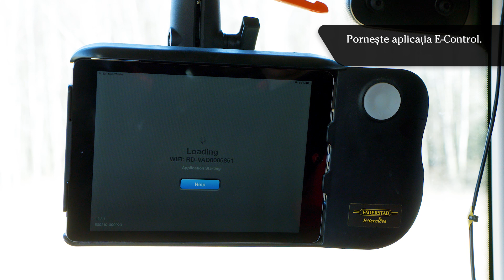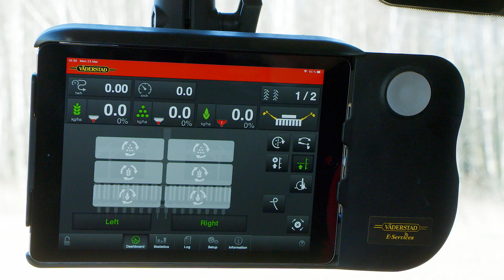Conectarea la tractor a semănătorii Vaderstad Rapid 300-400 CS (subtitrat în română)